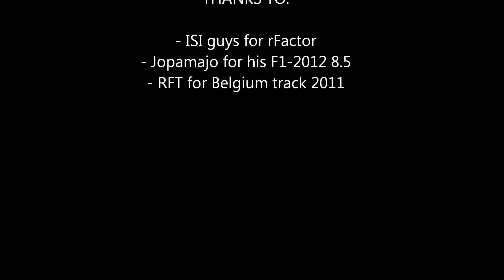rFactor JMP2012 v8 5 Cockpit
A Monaco con la Mercedes Petronas: mod F1-2012 v8.5 by Jopamajo!
Le mani sul volante sono molto più dettagliate e realistiche.